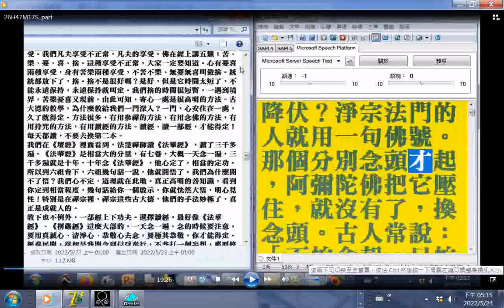降伏分別我執。我們用什麼方法來降伏？淨宗法門的人就用一句佛號。那個分別念頭才起，阿彌陀佛把它壓住，就沒有了，換念頭。古人常說：「不怕念起，只怕覺遲」。念頭起不怕，要覺悟。一句佛號就是覺悟，一句佛號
就把那個妄念換過來，那一念換成阿彌陀佛，這叫會用功，這叫真實功夫(摘錄自金剛般若研習報告（第十卷）新加坡佛教居士林)